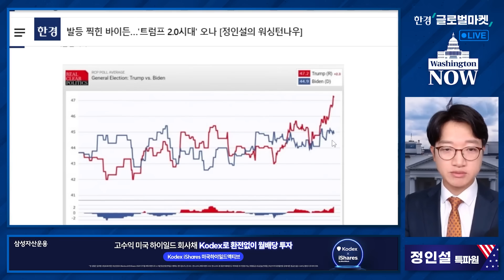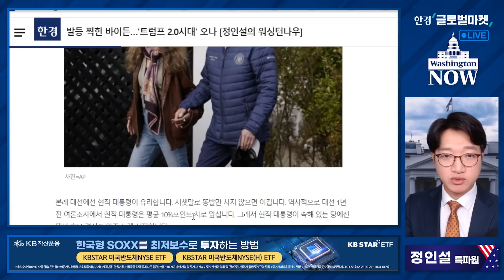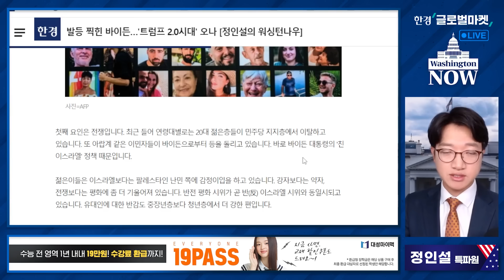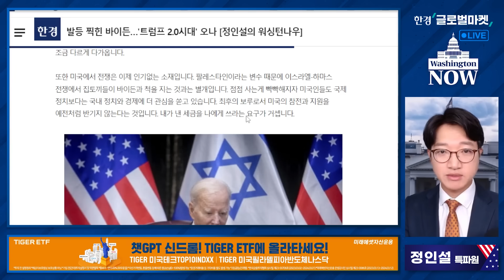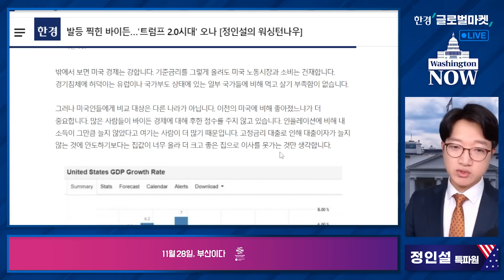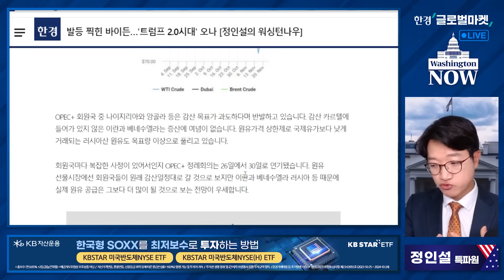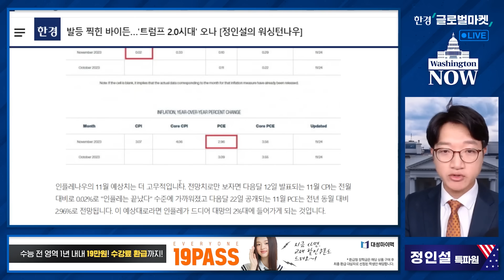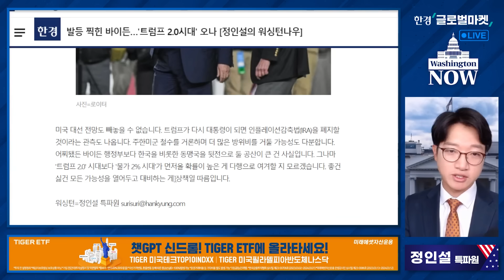💥美증시 주간전망💥 성큼 다가온 '2% 물가' 시대 / 정인설의 워싱턴나우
📌윤제성CIO, 김현석 특파원이 알려주는 '이기는 투자'를 위한 필승 전략